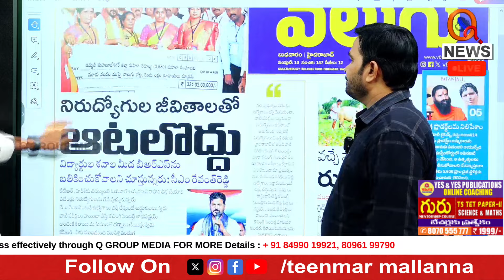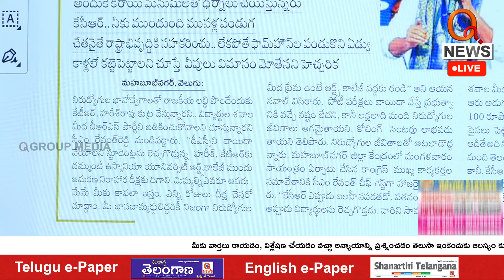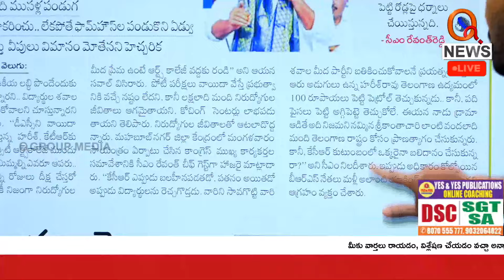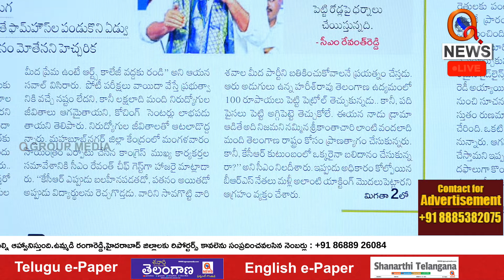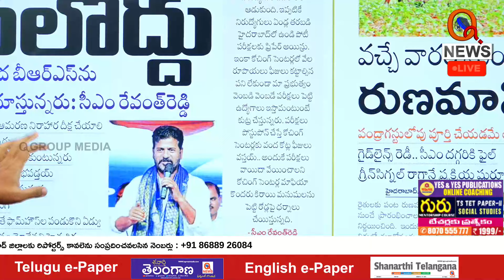నిరుద్యోగుల జీవితాలతో ఆటలొద్దు | Teenmarmallanna | Qnews